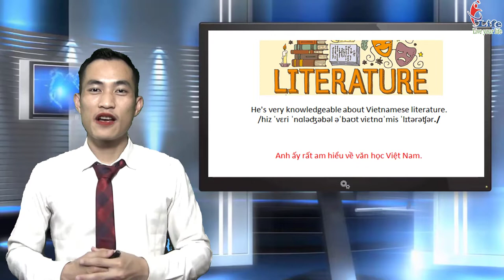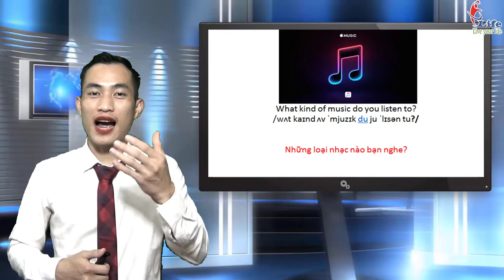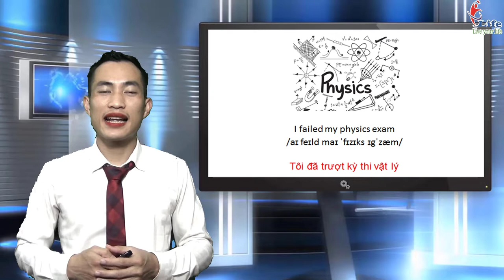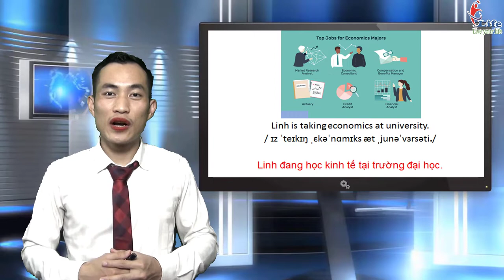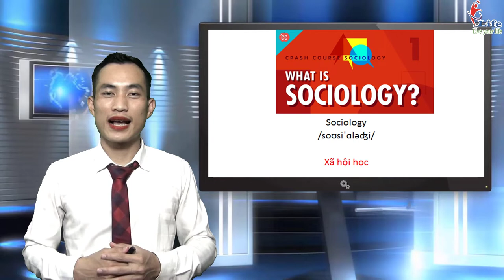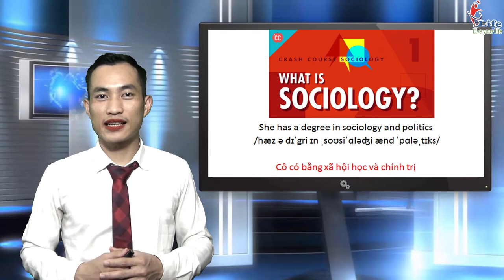Tất tần tật TỪ VỰNG về CÁC MÔN HỌC TRONG TIẾNG ANH bạn nhất định phải biết, học một lần dùng cả đời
TỔNG HỢP CÁC BÀI TRƯỚC

Cùng Học Tiếng Anh Hiệu Quả với mong muốn hướng dẫn học tiếng Anh cho các bạn chưa từng học tiếng Anh, những người không có điều kiện đến lớp mà muốn tự học tiếng Anh.
Cùng Học Tiếng Anh Hiệu Quả tập trung khai thác quá trình học ngoại ngữ một cách tự nhiên nhất, giúp thay đổi tích cực được các yếu tố về tâm lý gây khó khăn cho người học tiếng Anh, rút ngắn tối đa thời gian làm chủ ngôn ngữ!